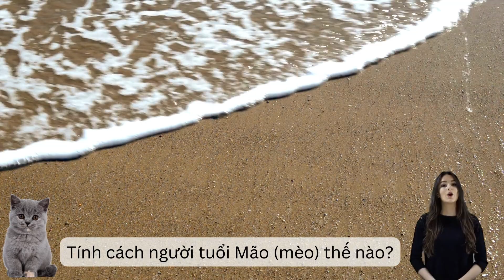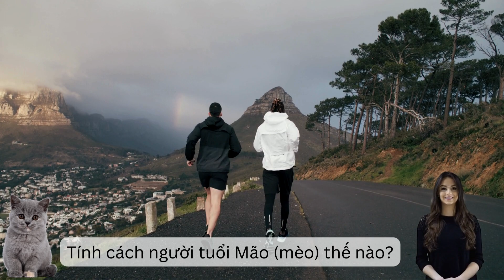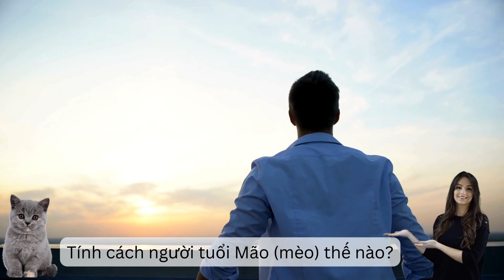Tính cách người tuổi Mão (mèo) thế nào?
Tuổi Mão khiến mọi người kinh ngạc về sự nhanh nhẹn, tài trí và khả năng tập trung cao độ trong công việc. Từ đó, họ làm việc năng suất có thể gấp nhiều lần người khác.

Dù trong bất kì tình huống, hoàn cảnh nào, những người tuổi Mão đều có khả năng điều khiển cảm xúc, giữ thái độ bình tĩnh, hòa hợp.

Thường người sinh năm Mão phần lớn là người có tài đức, xuất sắc hơn người. Họ sống cá tính với những nét nổi bật như: Sống ung dung, tự do tự tại và luôn luôn lạc quan; Lương thiện, dễ tha thứ cho người khác; Hoạt bát thích ứng với mọi hoàn cảnh, có thể sống thân tình với bất cứ ai; Kiên cường, bất khuất nhưng cũng nhường nhịn, không thích tranh giành với người khác; Có chí tiến thủ, biết nắm bắt thời cơ và chờ đợi cơ hội khi vận may tới để vươn lên.

Đối với vấn đề tình cảm, người tuổi Mão sống rất tình cảm, thích yên ổn, luôn nhạy cảm. Họ có nghệ thuật yêu đương để tạo ra sự cuốn hút đối với người khác giới.

Tuổi Mão giàu óc tưởng tượng, đặc biệt tế nhị trong cách ứng xử với vợ hoặc chồng. Đôi khi họ cũng rơi vào cảm giác bất an, lo lắng.

Tuổi Mão thích cuộc sống tự do, yên bình với những người xung quanh, họ điềm đạm và dường như không bao giờ nổi nóng. Tuy nhiên họ khá nhạy cảm, dễ bị tổn thương bởi những sai lầm của người khác.

Tuổi Mão đề cao lòng tự trọng và có cái “tôi” khá lớn. Họ hài hước, luôn tạo ra bầu không khí vui vẻ, thoải mái cho người khác nhưng đôi lúc vô tình tự làm buồn chính mình.

Những người tuổi Mão nhạy cảm, dễ xúc động và có đời sống nội tâm phong phú. Bởi vậy họ dễ tổn thương cũng dễ tha thứ cho những lỗi lầm của người khác. Trong một số trường hợp, họ có nhiều phán đoán nhanh chóng, chính xác như thể được giác quan thứ 6 mách bảo.

Mặc dù luôn được khen là "con mèo khôn ngoan" nhưng tuổi Mão cũng có những nét tính cách trở thành nhược điểm. Ví dụ như một số người tuổi Mão tính cách hơi thất thường, mâu thuẫn trong suy nghĩ, khá bảo thủ, không nghe theo lời khuyên của bất kì ai...

Người tuổi Mão nên khắc phục tư tưởng ngại gian khổ, khi gặp khó khăn dễ nản lòng. Xây dựng cho bản thân một tư tưởng ổn định, không tránh né hiện thực. Loại bỏ tư tưởng hư vinh, thói quen ưa sống hưởng thụ. Khắc phục tính chủ quan, quan liêu và đức tính dễ tin người khác dễ dẫn tới hỏng việc, hại cho bản thân.

Những người nổi tiếng tuổi Mão